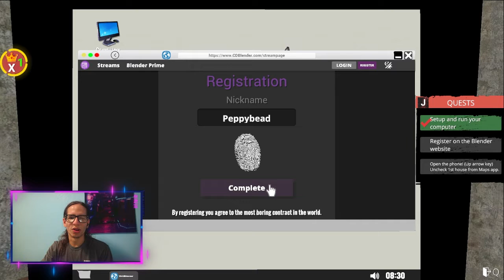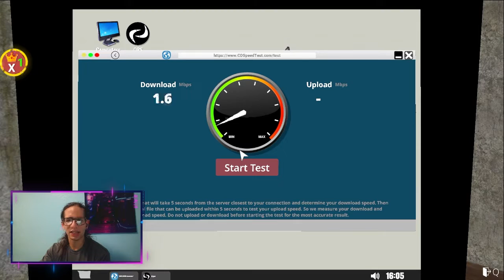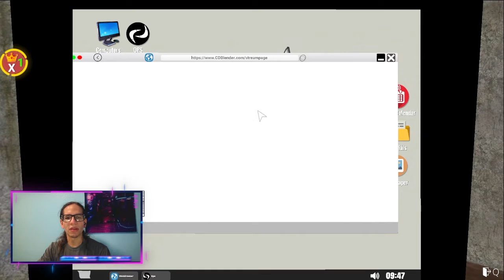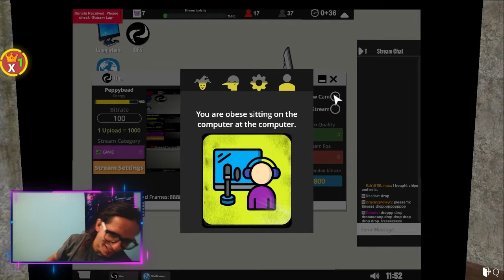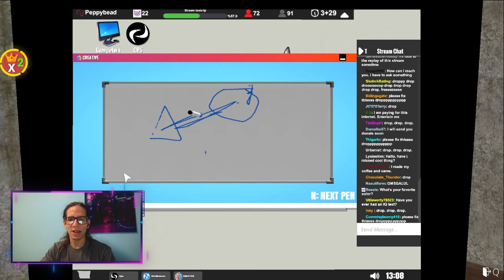Learning How To Be A Top Streamer | Streamer life simulator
Doing streamer things while streaming